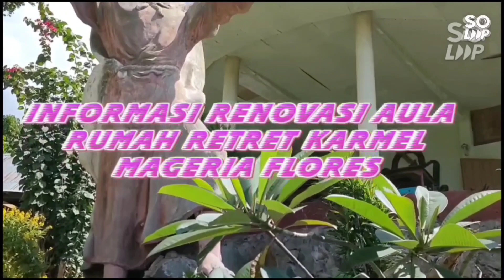My Vlog 03 - Mageria Berbenah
Telat Upload Mageria Berbenah hari Kedua.
Shalom buat Semua Sahabat Mageria Berbenah, Para Donatur Sekalian, Para Sahabat Rumah Retret Karmel Mageria dan Para Sahabat BREDION dimana pun berada.
Salam Sehat buat Kita Semua. Amin

Soundtrack: Tuhan Jaga Rumah Kita - Rm WILIBALDUS Gebo, OCarm. Produksi 2020 (Album My Eyes On You). link lagu on YouTube